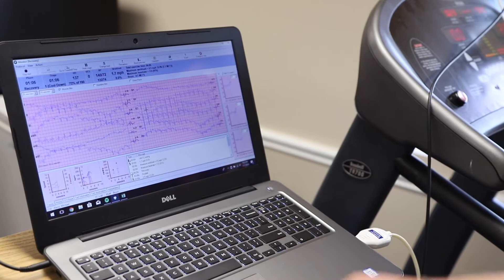Cardiovascular Disease and Physical Fitness in Firefighters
About 50% of line of duty deaths are due to cardiovascular events.